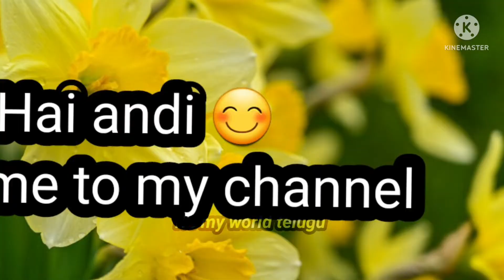tasty evening snack easily#it సాయంత్రం ఎమైన తినాలి అనిపిస్తె ఇలా ఒక్క సారి try చేయండి శనగపప్పు వడలు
evening snack
masala vada#it